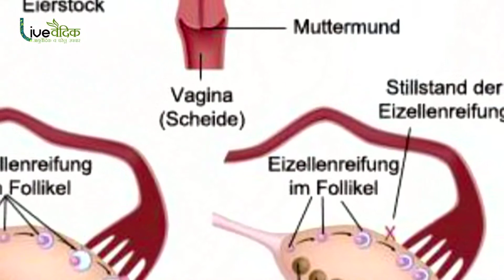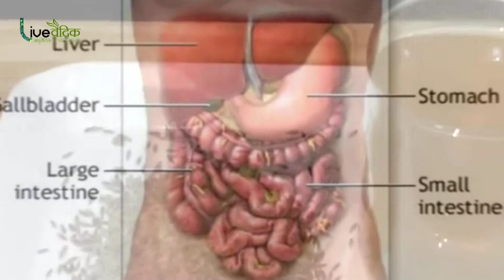डिलीवरी के बाद करना है करीना जैसे पेट कम तो ज़रूर पिए यह घरेलु ड्रिंक - How To Loose Pregnancy Fat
डिलीवरी के बाद महिलाओं का पेट बहार की ओर निकलना स्वभाविक होता है जिसके कारण  उनकी सुन्दरता कम हो जाती है। जिससे के फलस्वरूप पुरूष उनकी और आकर्षित नहीं होते है। परन्तु इस समस्या से छुटकारा पाया जा सकता है और आप एक अच्छा एंव आकर्षिक फिगर पा सकते है इन  घरेलू नुस्खों के माध्यम से |